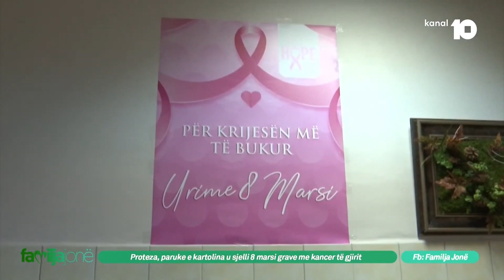Duda Balje dhe Have Hope u sjellin proteza e paruke grave me kancer të gjirit